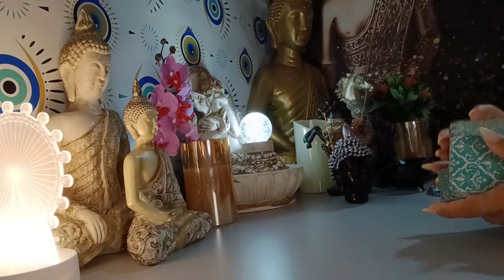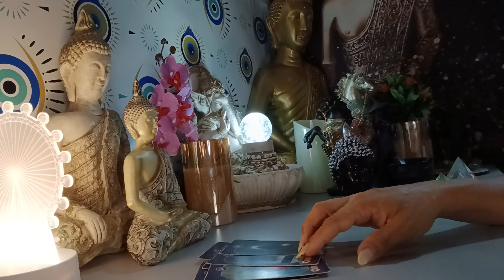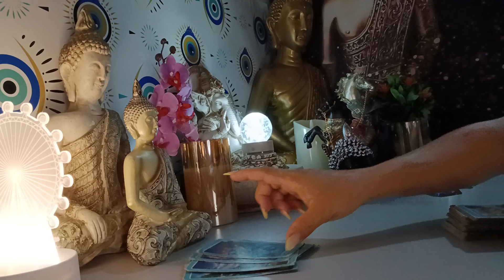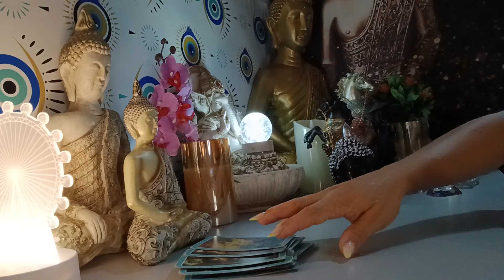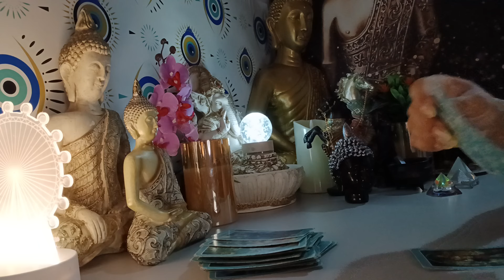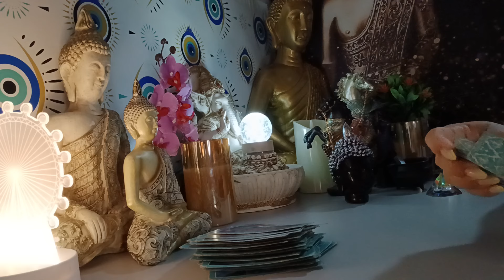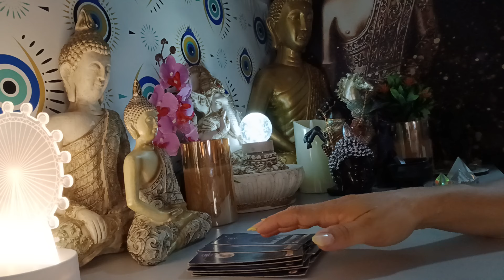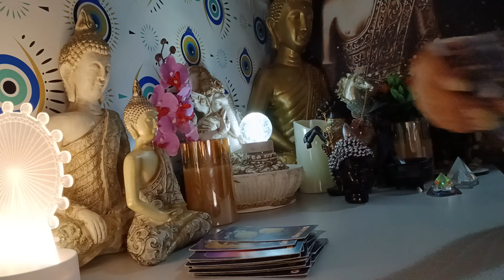SAGITÁRIO 13/10/2024 - VOCÊ VAI TOMAR AS DORES DE ALGUÉM...